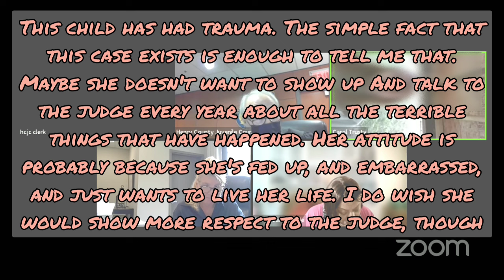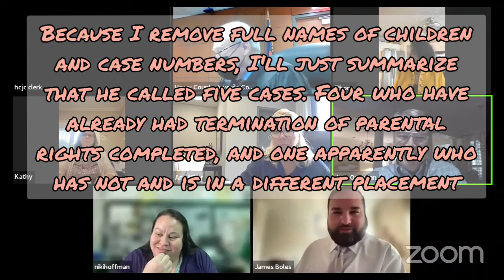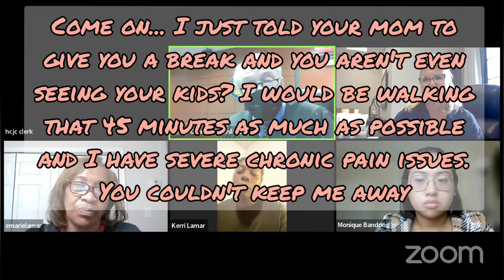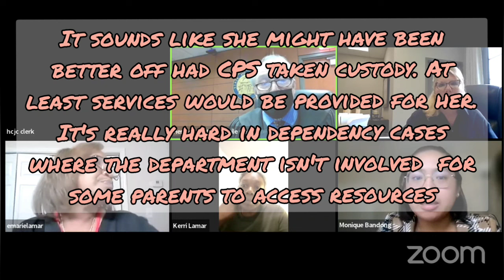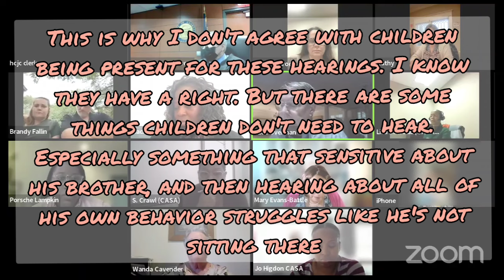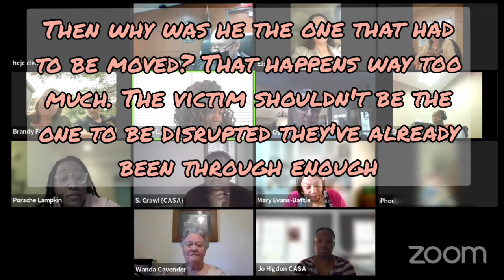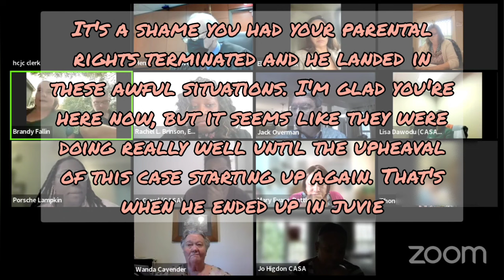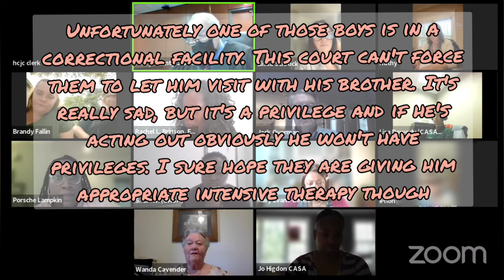Messy Awkward Judge Bartles Docket - Big update on an awful case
Fallin case - Content warning for today's hearing. Non-graphic mention of SA involving a child

For Commissions please visit :

Facebook.com/OnTropolis